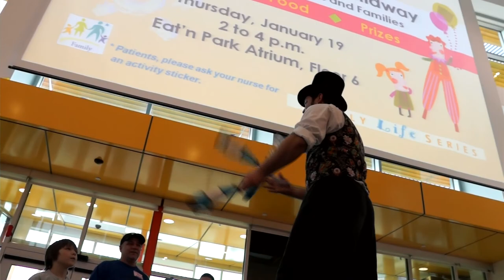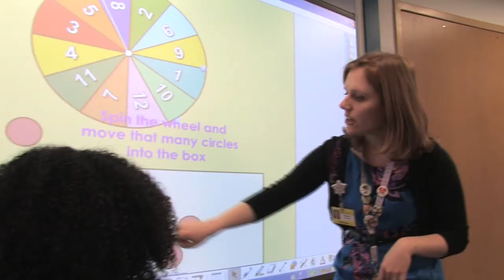Child Life at UPMC Children's Hospital of Pittsburgh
Learn more about our Child Life Department at UPMC Children's Hospital of Pittsburgh and how they make our patients feel at ease during their stay at the hospital.